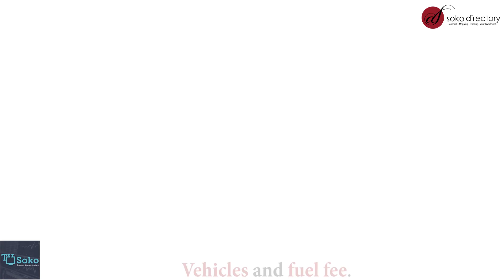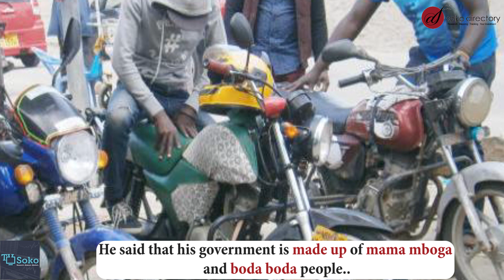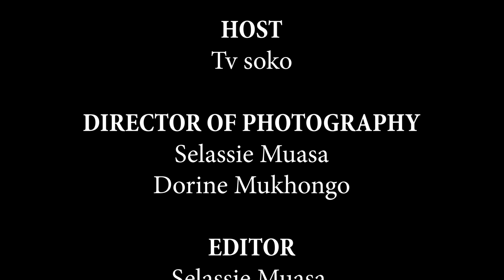DOES KENYA REALLY NEED 50 CASs?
President William Ruto appointed 50 CASs when the country was going through tough financial times. Were the appointments necessary? Juma Fredrick atoa dukuduku lake.